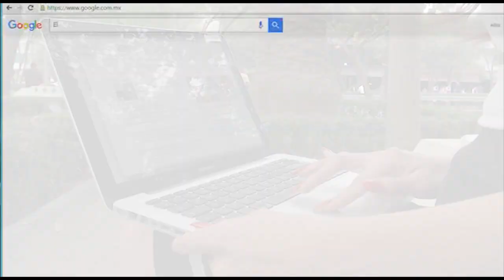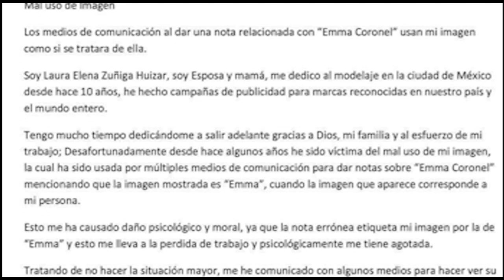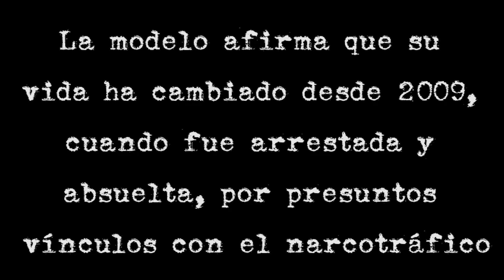Miss Sinaloa 2008 pide no confundir su imagen con Emma Coronel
Una confusión de una fotografía de la modelo Laura Elena Zúñiga con la imagen de la esposa de Joaquín “El Chapo” Guzmán, Emma Coronel, provocó que en buscadores como Google y Youtube, las identidades fueran mezcladas.